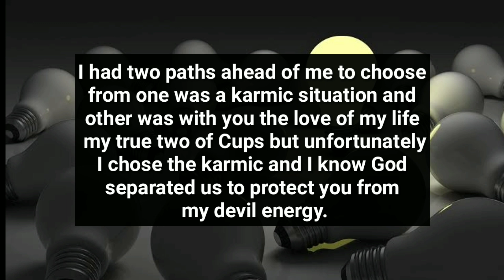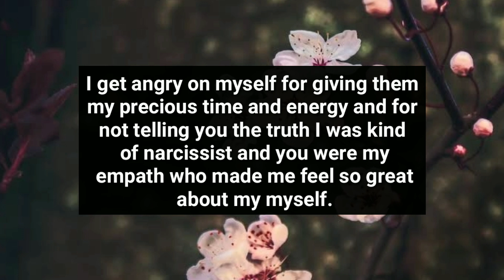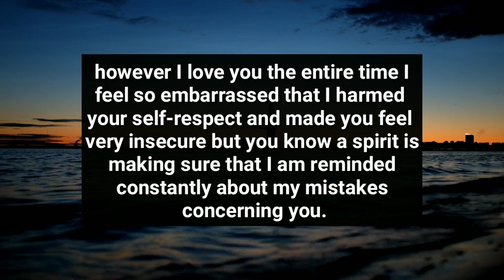THEY ARE TELLING THIS THINGS BEHIND YOUR BACK TO THE THIRD PARTY AND NOW THEY TOLD HER YOUR..😕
divine feminine
twin flame